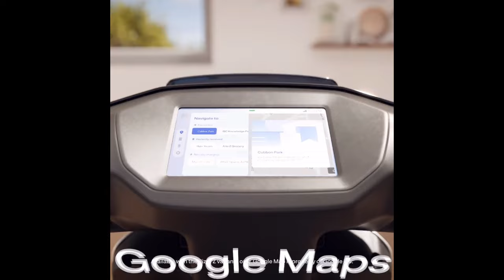क्या Rizta Ather को बना सकता है No. 1 Electric scooter company ?